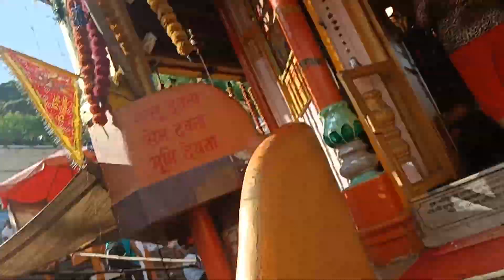Kawad yatra with family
I hope you all enjoy the video . I made lot of efforts in making this vlog.

Your views means a lot to us.